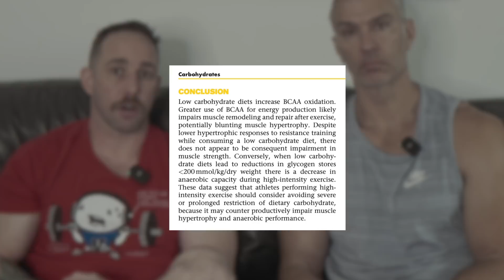Eat Carbs to Build Muscle | New Science!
Low carbs diets or ketogenic diets have become very trendy and the fear of carbs has been quite high. For quite some time the idea that carbs are responsible for fat gain has gained popularity but this notion is simply not true. Caloric excess is where fat gain happens and carbohydrates are quite beneficial for both metabolism, performance as well as a balanced approach to nutrition.

Low carb or ketogenic diets are not necessary to reach your fitness goals and in todays video Stephen Beaugrand who has his Master's of Science in Exercise Science helps me break down some new research.

Eat Carbs to Build Muscle!